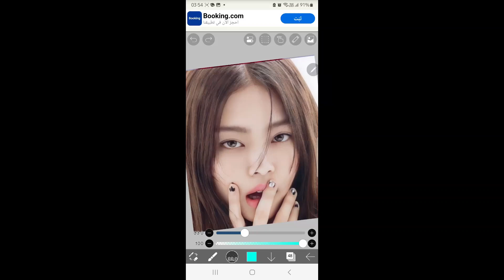Smudge edit ft. Jennie of Blackpink